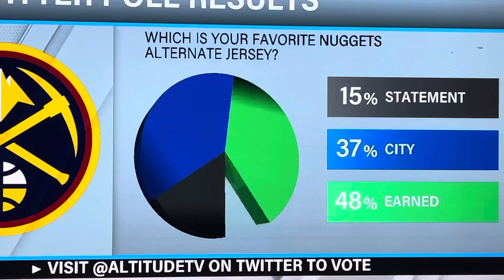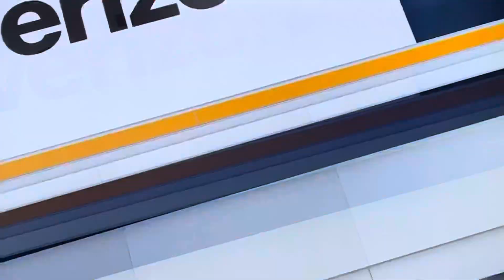4th Quarter Part 5 - Pacers vs Suns, Mavs vs Nuggets